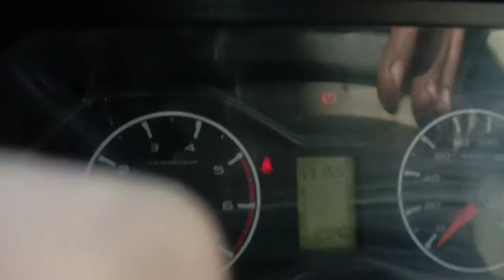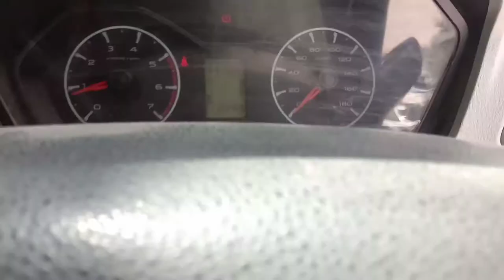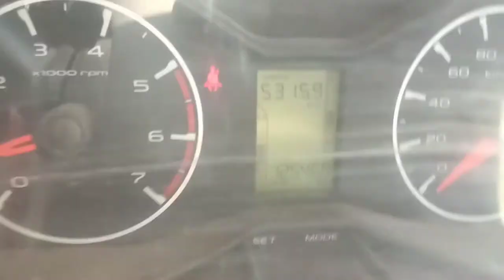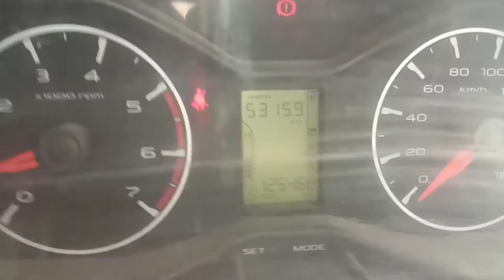How To Solve Scorpio S6 Pikup And Black Smoke Problem Without Secnner?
hello friends

Santosh Car Technical

friends is video me humne Scorpio s6 ki
pickup and black smoke ki problem without
Scenner solve ker ke dikhaya Hai.
yeah video aap logon k liye bahut useful h.
jin machenic bhai k pass Scanner nahi hota
wo bhai ish video ki halp Se kaam kar sakte Ho.

ager app ko koi jaankari Lena ya dena chahte h to please comment kare
video accha laga Ho like kerne.